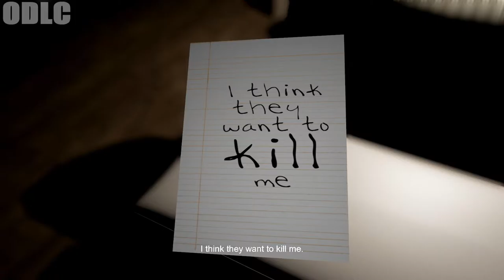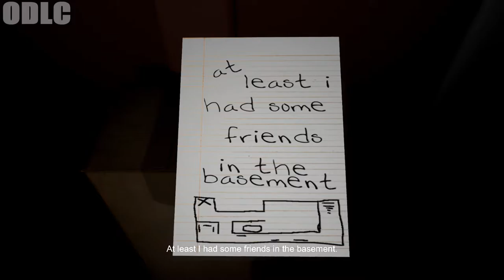Why Emily! (Emily Wants to Play!)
intro/outro songs:
► Celldweller - I can't wait
► K-Drew - Firestarter